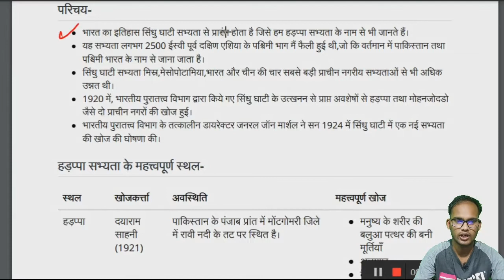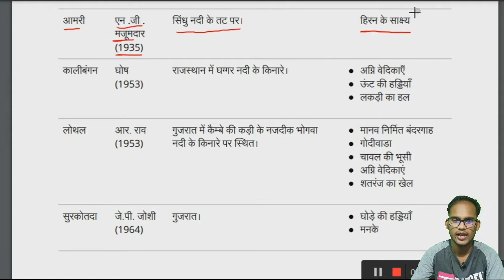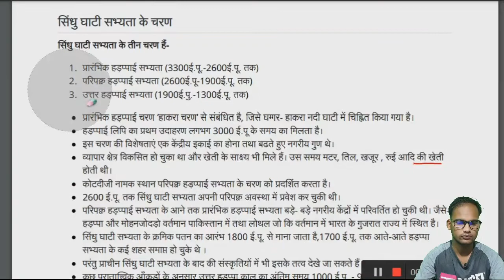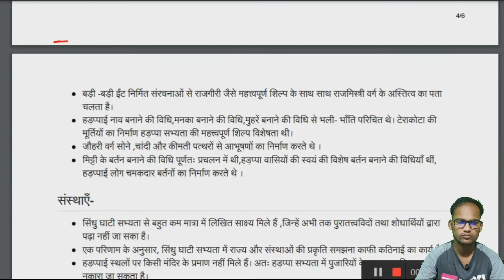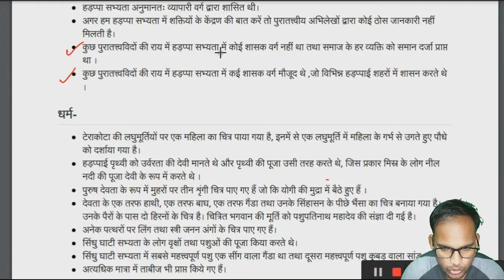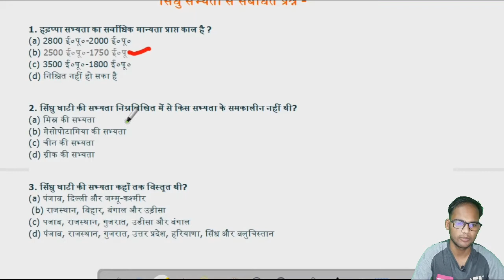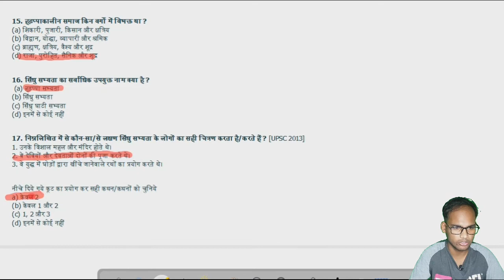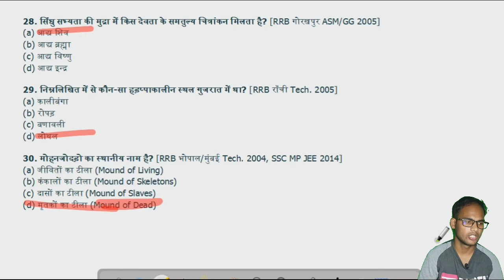UPSSSC PET Exam|| सिंधु घाटी सभ्यता || Static Gk|| 1st class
Some important video for your compatative exams.

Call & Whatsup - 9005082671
                    : chandanraikwar2575@.com